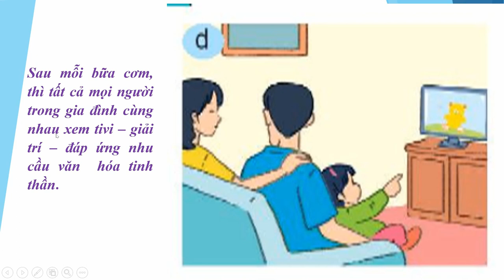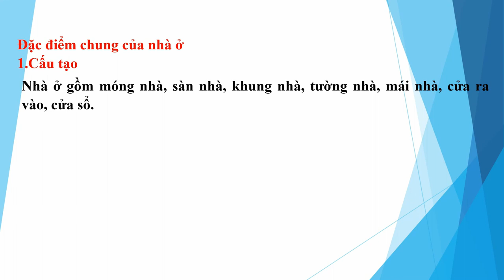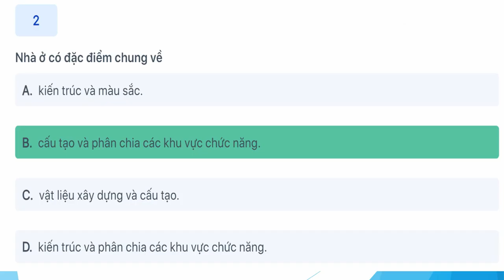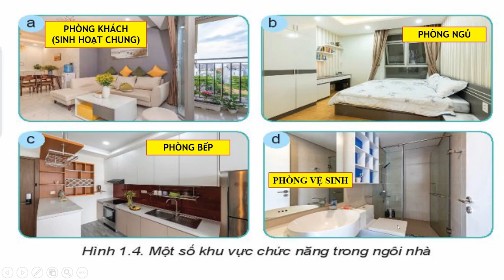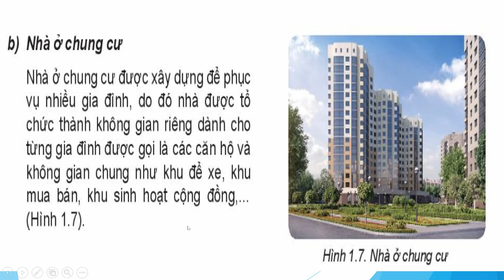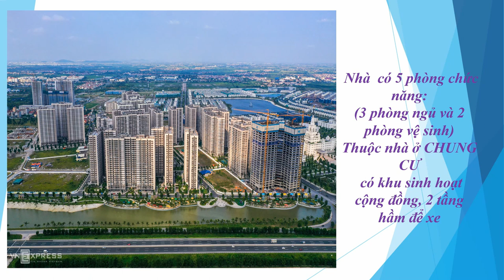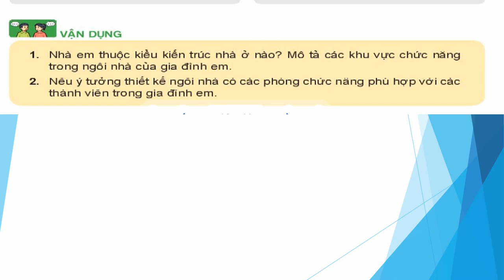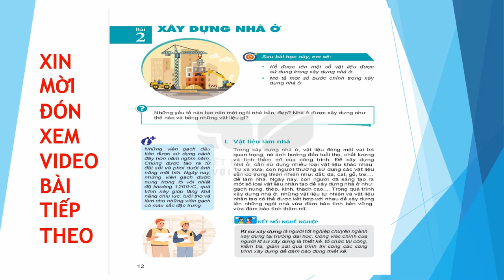TÓM TẮT BÀI 1 KHÁI QUÁT VỀ NHÀ Ở , CÔNG NGHỆ 6, KẾT NỐI TRI THỨC VỚI CUỘC SỐNG - CƯỜNG VLOG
BÀI 1. KHÁI QUÁT VỀ NHÀ Ở
MỤC TIÊU BÀI HỌC:  Sau bài học này học sinh phải:
1. Kiến thức
 - Nêu được vai trò của nhà ở.
 - Nêu được đặc điểm chung của nhà ở.
2. Năng lực
2.1. Năng lực công nghệ
- Nhận thức công nghệ: Nhận biết được vai trò của nhà ở. Nhận biết được đặc điểm chung của nhà ở.
2.2. Năng lực chung
- Năng lực giao tiếp và hợp tác: Biết sử dụng thông tin để trình bày, thảo luận các vấn đề liên quan đến khái quát về nhà ở,  lắng nghe và phản hồi tích cực trong quá trình hoạt động nhóm
3. Phẩm chất
- Chăm chỉ: Có ý thức vận dụng kiến thức đã học vào thực tiễn cuộc sống.